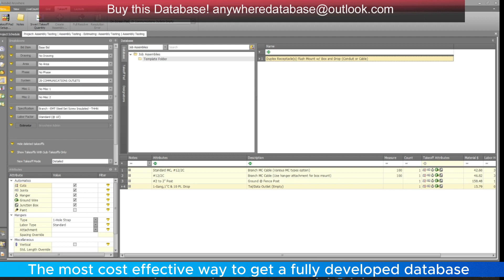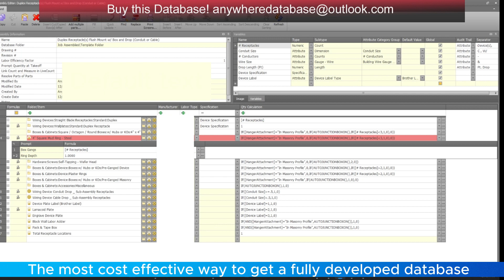Editing / Adding Mud Ring Sizes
This technique is for this database assembly, however, the technique can be applied to many other assemblies in general

Key Benefits of Our Accubid Anywhere Database:
1. Enhanced Functionality: Our database is meticulously crafted to augment the capabilities of Accubid Anywhere, addressing pain points and enhancing overall functionality.
2. Cost-Effectiveness: Investing in our custom database is a cost-effective alternative to in-house development. You can avoid the downtime and expenses associated with building a similar solution from scratch that typically takes 1,500 to 2,000 hours minimum. Our database is a one-time cost.
3. Rapid Deployment: We understand the urgency of resolving your challenges promptly. Upon receipt of payment, you can expect to have the database migrated to your environment by Trimble within 3 to 4 days, ensuring minimal disruption to your operations.

 Many contractors from large to small have this database all across the United States, this solution will provide your company with the content needed for real world estimating (Unlike the default database)